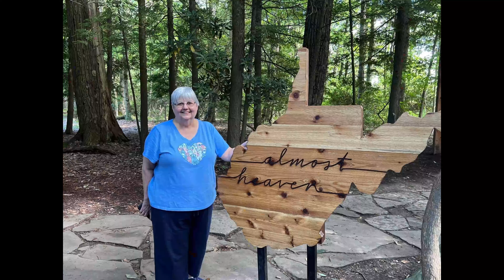Andrew's 2023 Year in Review — My best year yet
Pictures of my personal life this year